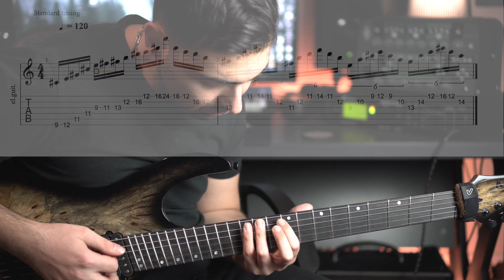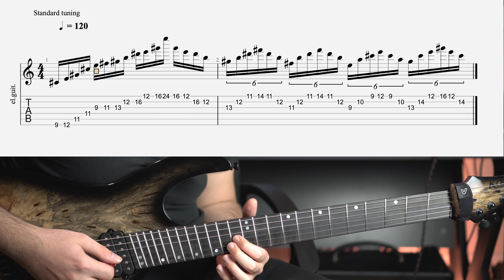Shred Lick // Sweep Picking & Tapping (Tab'lerle Gitar Dersi) | Buğra Şişman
Bugün gitar çalarken sıkça kullanılan shred tekniklerini nasıl kullanabileceğinize dair bir egzersizle karşınızdayım. Bu videoda sweep picking üzerinden birden fazla tekniği kullanarak bir egzersiz hazırladım. Umarım videoyu seversiniz. :)

Buğra Şişman 12 yaşındayken gitar çalmaya başladı. İyi bilinen klasik gitar bestecisi Ceyhun Saklar'dan gitar dersleri aldıktan sonra 14 yaşındayken İstek Belde Güzel Sanatlar Lisesi’ne girdi. 2005 yılında bu lisenin müzik bölümünden mezun olduğunda, Middlesex Üniversitesi'nin Ba müzik performans bölümüne kabul edildi.
Middlesex Üniversitesi'ndeyken, ünlü gitarist Timothy Walker ile çalıştı. Ayrıca Raeneda Machie ile performans teknikleri üzerinde çalıştı. İngiltere'nin ünlü bestecilerinden Dr Francois Evans ve Dr Peter Robbins ile çalışma şansı buldu. Üniversite yıllarında Londra'da çeşitli mekanlarda canlı performans sergiledi. 2009 yılında üniversiteden mezun oldu.
Spotify ve farklı müzik platformlarında da bulunan 2014'te "Find Yourself" adlı ilk single’ını yayınladı. Single'ından bir yıl sonra, “Until Now” adlı ilk EP’sini yayınladı.EP, rog Sphere, The Moshville Times, Pasif Agresif, Progstravaganza, Perfect Prog, Project Daybreak ve Let It Rock gibi farklı web sitelerinde farklı röportajlar ve incelemeler de dahil olmak üzere birçok başarı elde etti. EP, Spotify, iTunes, Bandcamp ve YouTube gibi platformlarda da mevcuttur. Ünlü gitar virtüözü Greg Howe’un 2016 senesinde Salon IKSV’de verdiği konserde Buğra Şişman Band ile açılışı yaptı.